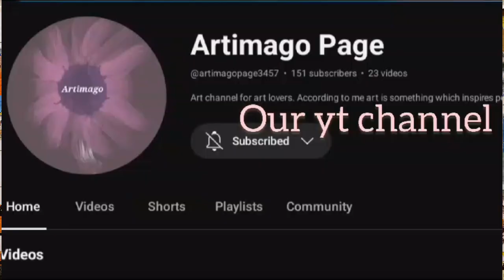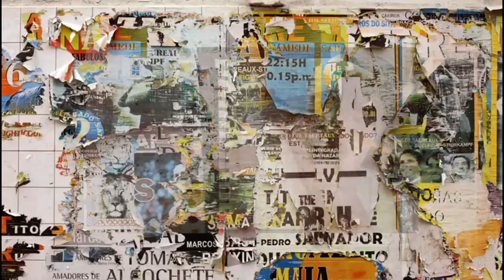Painting My Feelings With Brown Color Palette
In this mesmerizing video, witness the emotional journey unfold as the artist dives into the rich and warm world of brown hues. From deep siennas to rustic ochres, each stroke on the canvas tells a story of introspection and connection with nature. Join the artist in this expressive exploration, where feelings are translated into the language of colors, creating a tapestry of emotions that resonate with the earthy tones of the brown color palette. Immerse yourself in the therapeutic process of self-expression and witness the transformation of emotions into a visually stunning masterpiece.

My Feelings in Brown 🎨 ArtTherapy BrownPalette EmotionalExpression NatureInspiredArt CanvasJourney ColorfulFeelings ArtisticProcess CreativeExploration MindfulArtistry VisualStorytelling"